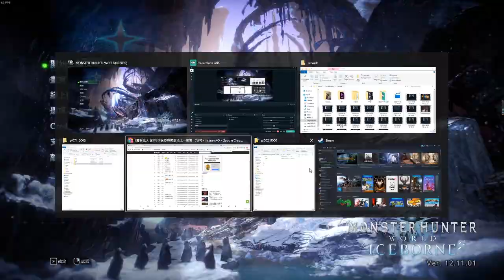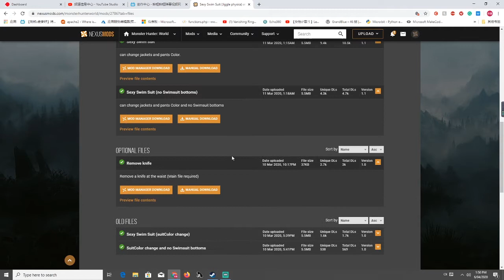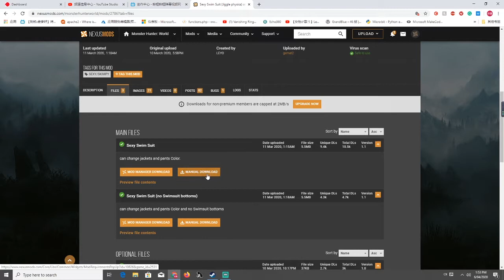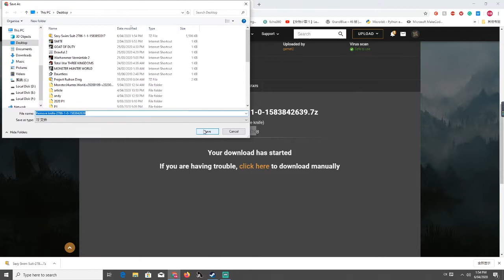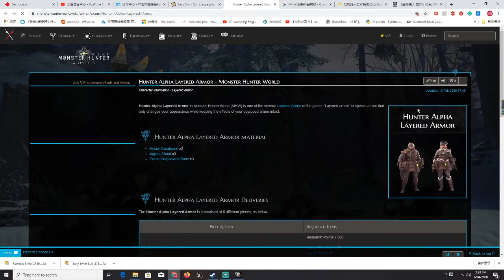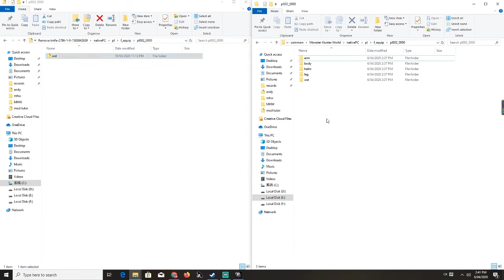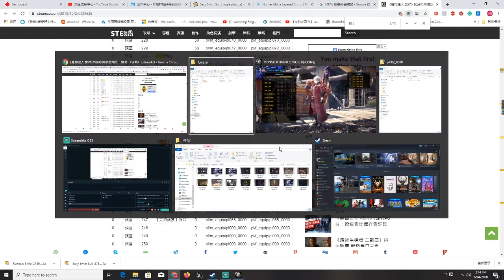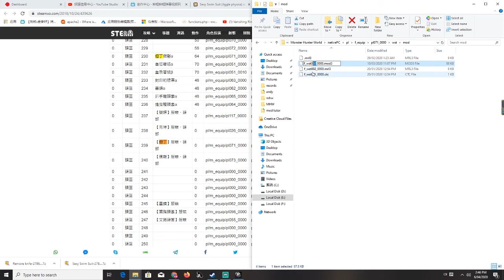【藤原燚龘/猛漢王】Monster Hunter World 關於N站mod下載及安裝 翻譯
首先 謝謝你點開這個視頻 希望能給你帶來一些娛樂
疫情期間請大家保持警惕，帶好口罩，能在家裏就別出去啦
建議大家可以先去看看本人寫的N站注冊的帖子，裏面包括了注冊，以及使用mod前你需要做的準備
關於安裝mod這些操作如果有需要可以在評論區留言
最後希望能留下你寶貴的建議，這會對本新人up提供很大的動力 謝謝啦 祝你度過美好的一天